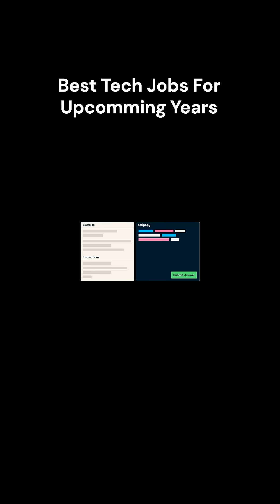Full Stack + DevOps? Best Tech Career?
So it’s 2025, AI is eating everything, bootcamps are everywhere, and everyone’s wondering:
“Which tech jobs will still exist in a few years?”
In this video, we’re breaking down the future-proof tech jobs that are growing fast, the skills they require, and what makes them valuable in an AI-driven world.
Whether you’re a developer, student, or career-switcher — this will save you years of guesswork.

By the end, you’ll know:
✅ The tech jobs that will be in high demand in the next 5–10 years
✅ Why some roles are disappearing — while others are exploding
✅ The skills that actually matter beyond coding
✅ How to pick the right career path for stability & growth

🎯 Why Watch:
Avoid wasting time learning dying technologies
Understand where the industry is moving
Gain clarity if you’re feeling lost or overwhelmed
Make smarter career or learning decisions

💡 What You’ll Learn:
The rise of AI-assisted roles (and why they’re not replacing everyone)
Jobs that are safe from automation
The highest-growth roles in tech through 2030
How to build a skillset that stays relevant long-term

🕒 Timestamps:
0:00 Intro
0:37 Current Job Market Reality
1:17 Job 1
2:29 Job 2
3:30 Job 3
5:21 Job 4
6:51 Job 5
8:13 Outro